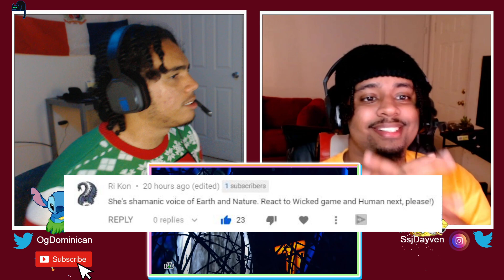AMERICANS REACT TO - DIANA ANKUDINOVA - Wicked Game (Диана Анкудинова) [HIS FIRST TIME]